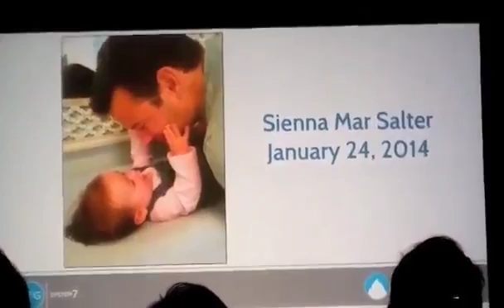$20 Million - Matt & Resa Salter